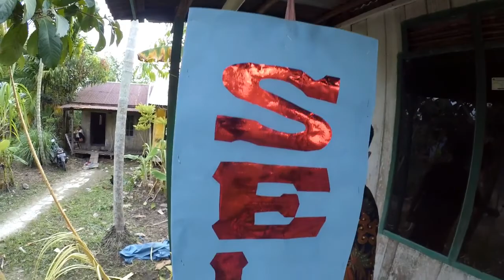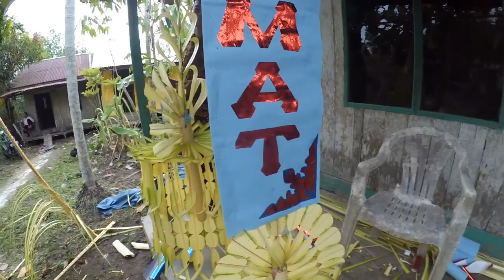Acara penganten suku banjar part 1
TERIMA KASIH